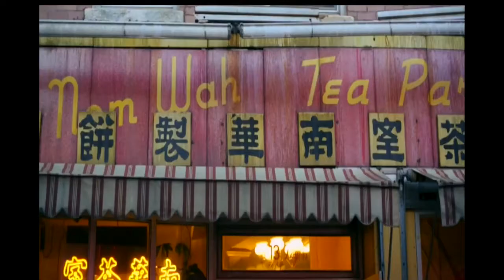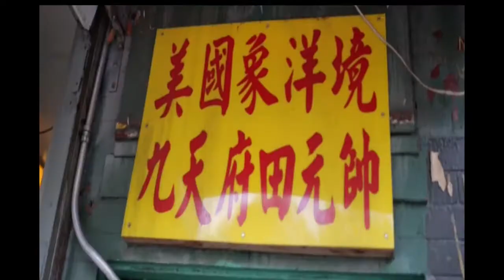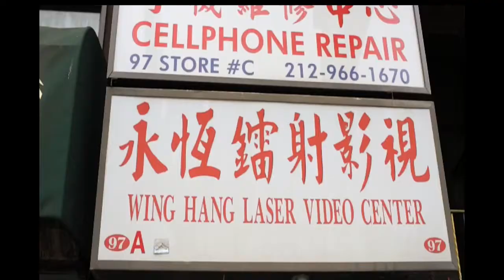Method Man feat. Freddie Gibbs & StreetLife - Built For This (Bootlegz RMX) by DJ Goce